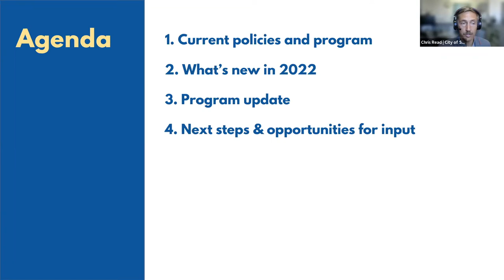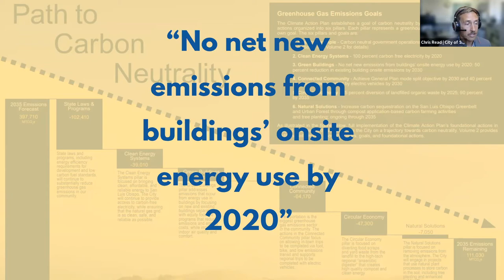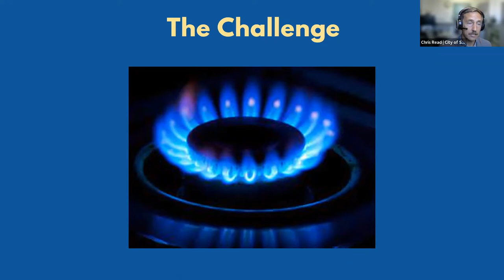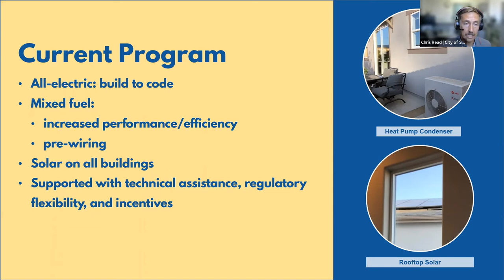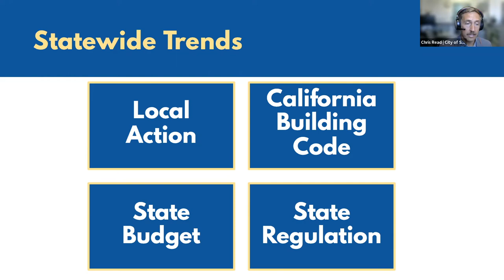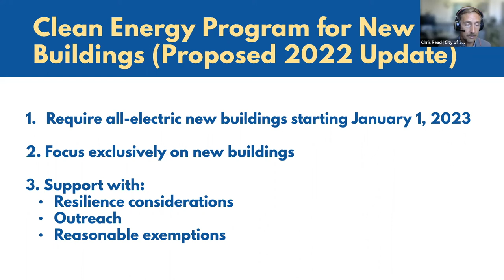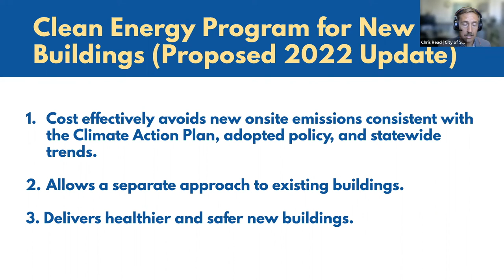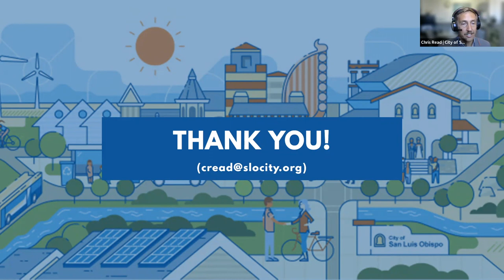Clean Energy Programs for New Buildings